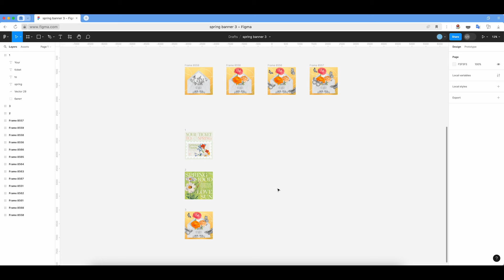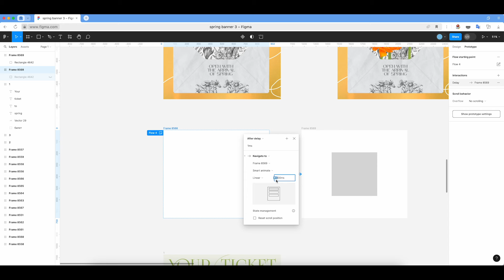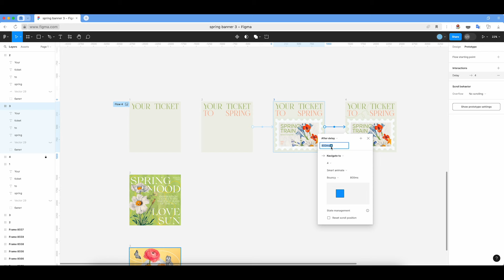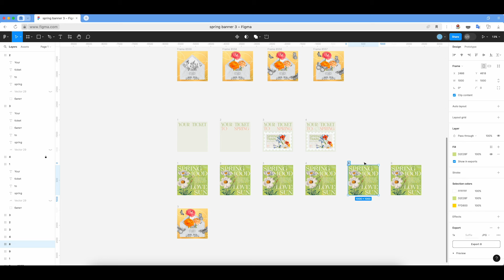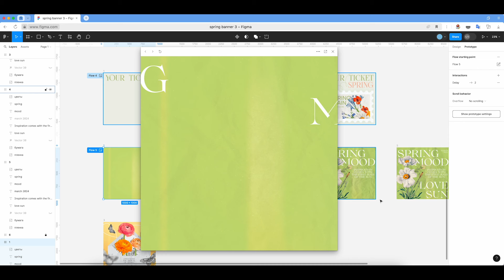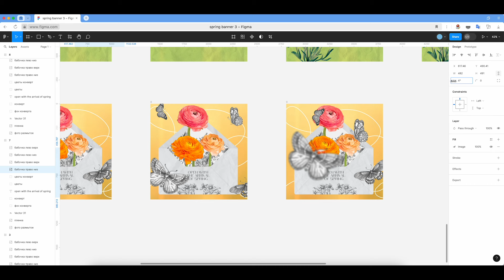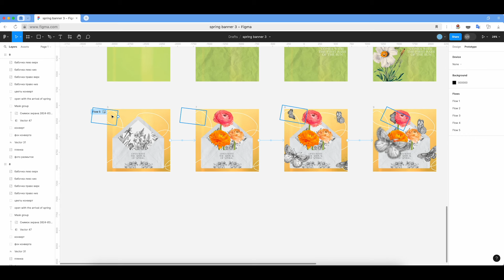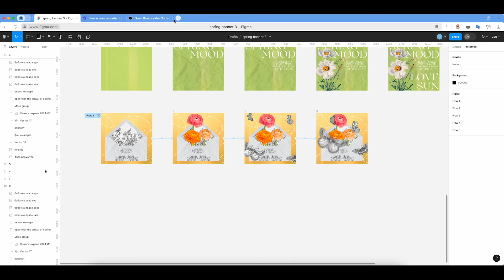Анимация баннеров в Figma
📙 Дизайноведение d.filschool.ru - это полноценный курс по веб-дизайну. С поддержкой куратора - 28 000 рублей, вместо 35 000 рублей.

📘 Work&sell work.filschool.ru - курс по работе и поиску клиентов, который подробно раскрывает нюансы работы с заказчиками, личный бренд, продажи и презентацию себя. Один модуль курса - 8 000 рублей, вместо 10 000 рублей. Без поддержки - 12 000 рублей, вместо 15 000 рублей. С куратором - 20 000 рублей, вместо 25 000 рублей. Лично со мной (формат менторства) - 80 000 рублей, вместо 100 000 рублей.

📗Основы дизайноведения base.filschool.ru - курс для новичков, которые хотят попробовать себя в роли веб-дизайнера и понять их ли это профессия. Без поддержки - 5 250 рублей, вместо 7 000 рублей. С поддержкой - 11 250 рублей, вместо 15 000 рублей.

На курс UX/UI-дизайн никогда нет «сезонных» скидок, но на него сейчас тоже специальная цена до 1 апреля, так что записывайтесь - uxui.filschool.ru 🌷

Чтобы редактировать мой файл, вам нужно скопировать его в свой аккаунт. Инструкция:
1. Открываете мой файл
2. В верхней панели по центру нажимаем на стрелку у названия проекта
3. В выпадающем меню выбираем - dublicate to your drafts
4. В новом окне должен открыться проект, который будет уже в вашей Figma, который вы сможете редактировать

Привет - 00:00
Для кого видео - 00:32
Скидка - 00:59
Инструкция - 01:23
Общая информация об анимации - 01:52
Первый баннер - 08:10
Второй баннер - 15:43
Третий баннер - 22:09
Как экспортировать анимацию - 32:21
Пока - 36:41